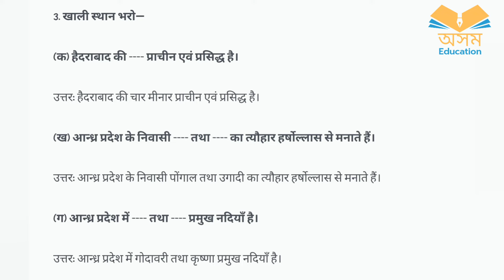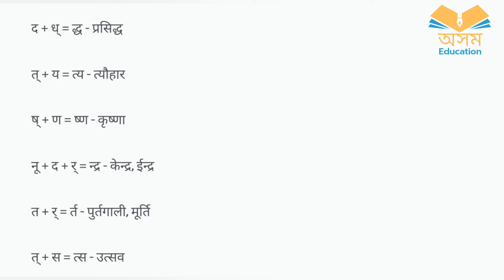Sankardev Sishu Nikatan Class-4//chapter-18//Hindi//हिन्दी//Questions Answers//Lesson-18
Declaration 🚨🚨🚨🚨⚠️⚠️⚠️⚠️